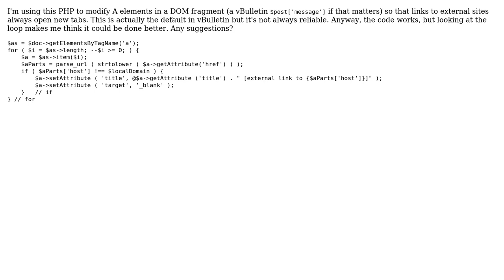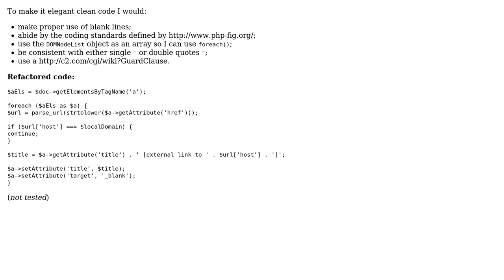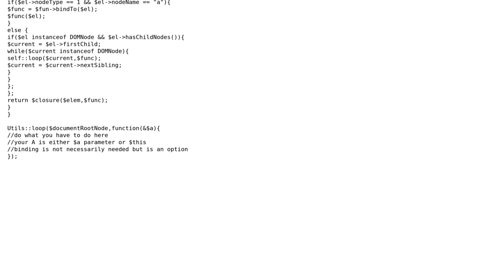Code Review: Looping through DOM to modify elements (2 Solutions!!)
Code Review: Looping through DOM to modify elements

With thanks & praise to God, and with thanks to the many people who have made this project possible! | Content (except music & images) licensed under CC BY-SA | Music | Images & others | With thanks to user mekanix user Kid Diamond user Jamal user AndrewRich and the Stack Exchange Network Trademarks are property of their respective owners. You are responsible for your own actions.